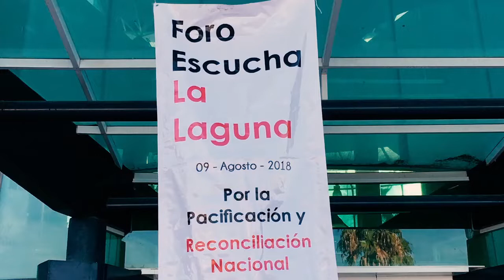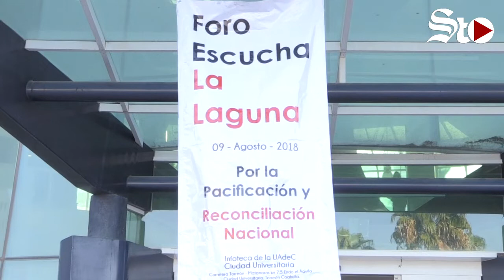'Ni perdón ni olvido', dicen víctimas en Foro de Pacificación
No venimos a darles 'atole con el dedo', les dijo el próximo secretario de Seguridad a víctimas de La Laguna en el Segundo Foro de Consulta para trazar la ruta de la Pacificación del País y la Pacificación Nacional.